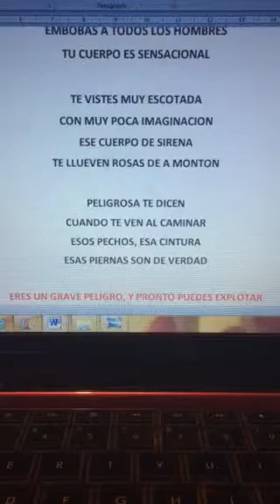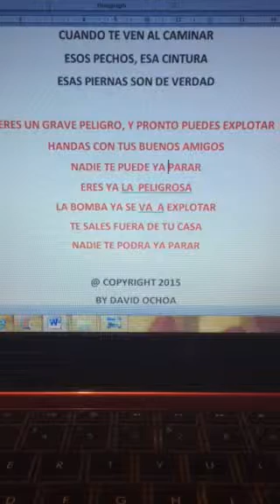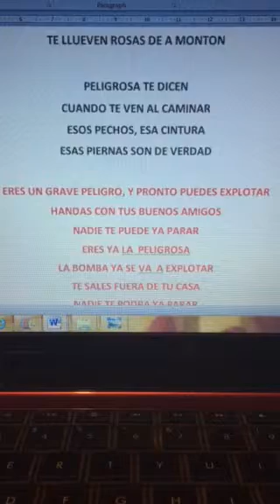ERES LA PELIGROSA @ 2015 by david108ochoa1